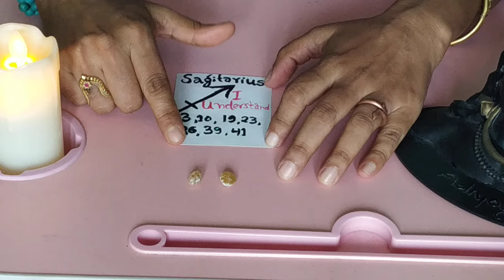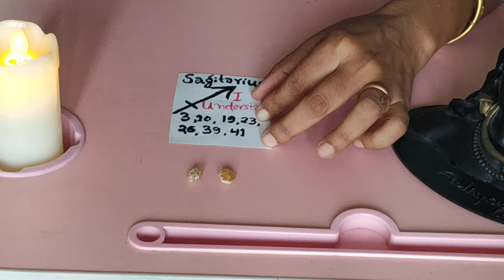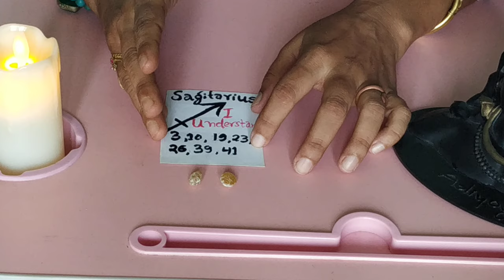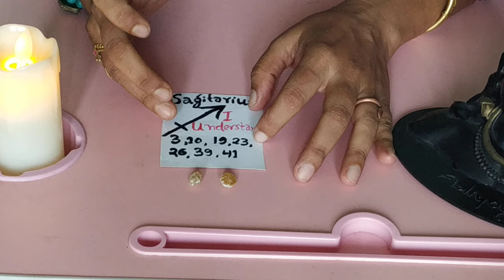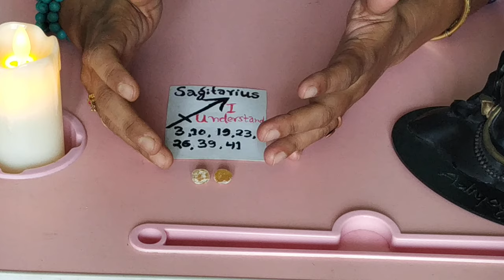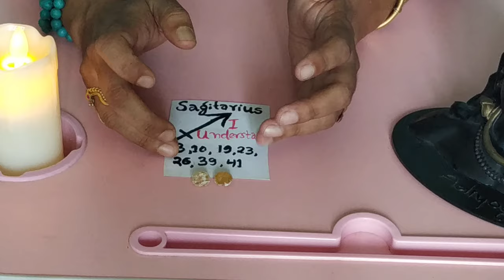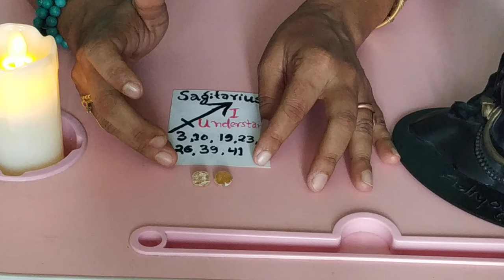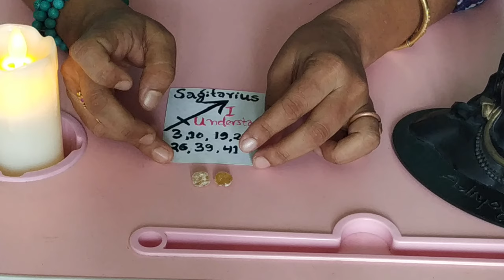♐ Sagittarius Tarot Predictions love 👨‍❤️‍💋‍👨 Career 😎 Money 🤑 Sagittarius life time tarot reading